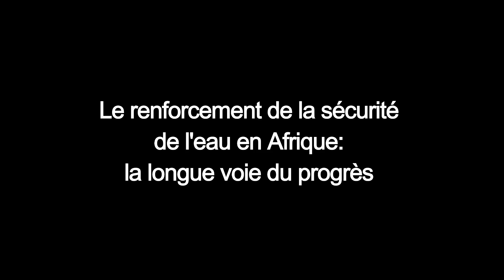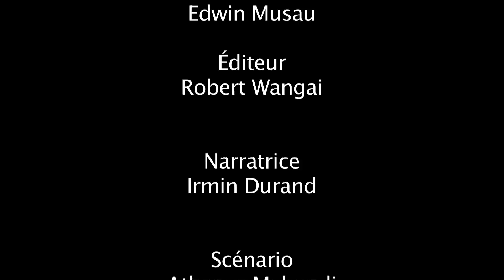Le renforcement de la sécurité de l'eau en Afrique: la longue voie du progrès